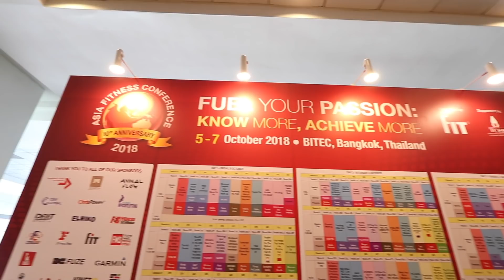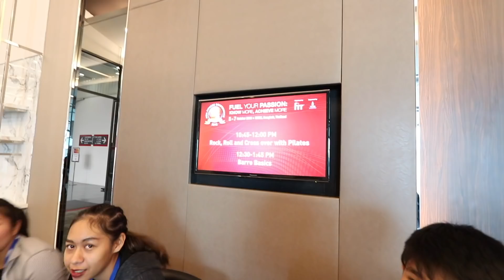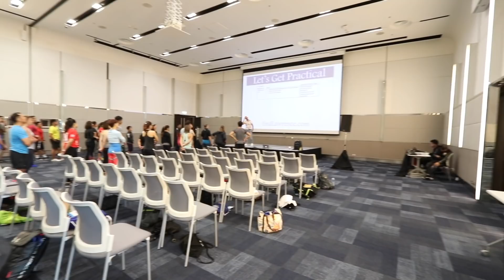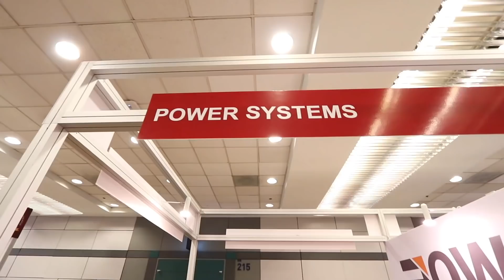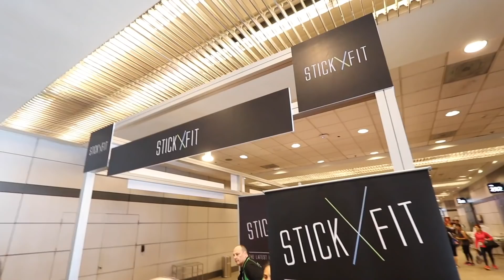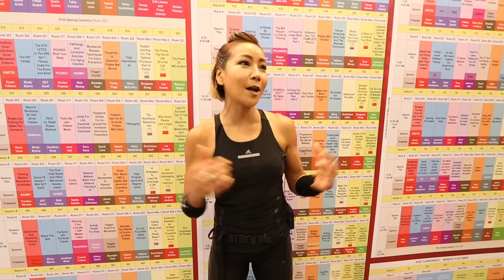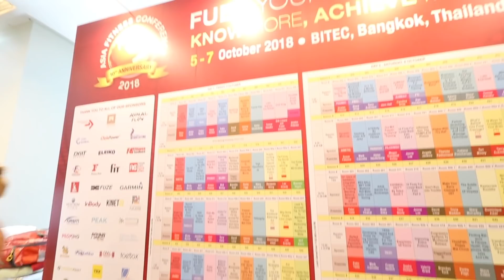พาไปดู Asia Fitness Conference (AFC) ที่ผ่านมา l Meiji Anorma Cook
ผ่านไปแล้ว Asia Fitness Conference (AFC) ปีนี้จัดขึ้นเมื่อวันที่ 5-7 ตุลาคม 2561 ณ ไบเทค บางนา ในงานนี้มีผู้ฝึกสอนที่มีชื่อเสียงระดับโลกมากกว่า 60 คน มารวมตัวกันเพื่อสอนเทคนิคต่างๆให้ผู้ที่สนใจ ยังรวมอุปกรณ์ดีๆ ใหม่ๆมากมายเลยค่ะ

เมจิคิดว่าจะเป็นประโยชน์ต่อตัวเองได้ไปเปิดหูเปิดตา ศึกษาอะไรใหม่ๆ เลยนำบรรยากาศภายในงานมาให้ชมกันค่ะ เมจิเองก็ได้เรียนรู้ และได้อุปกรณ์ใหม่ๆ กลับมาฝึกฝนตัวเองเหมือนกัน งานนี้จะจัดขึ้นทุกๆปีๆ

ติดตาม "เมจิ อโณมา" ได้ที่...